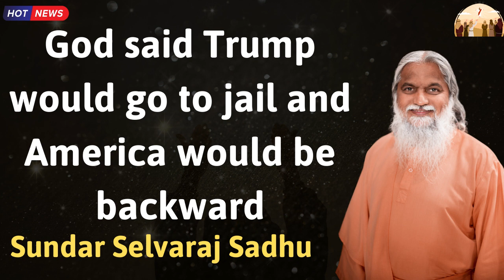God said Trump would go to jail and America would be backward - Sadhu sundar selvaraj